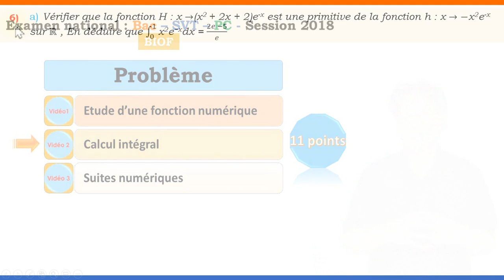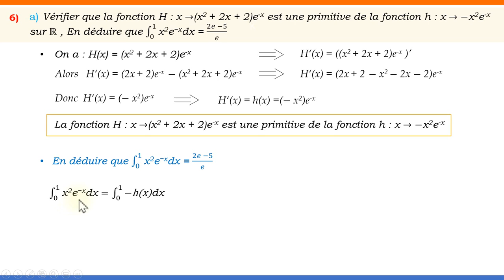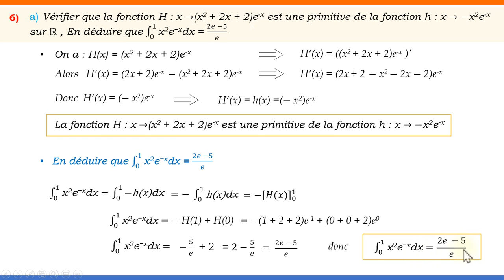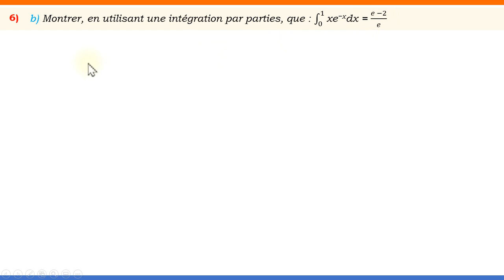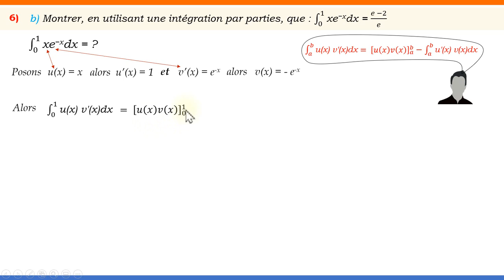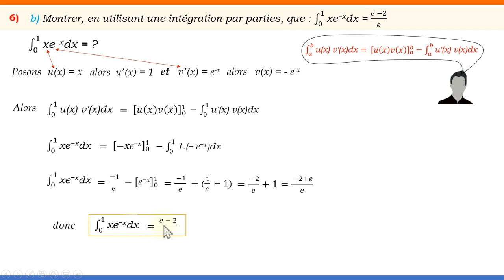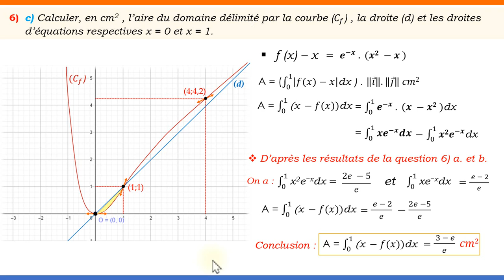Partie II-Correction du problème de l'examen national _ Maths Session Normal 2018 Bac SVT-Physiques